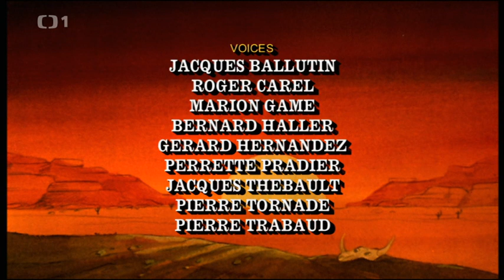Šťastný Luke Bratři Daltonové na svobodě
Visual content:
 LUCKY LUKE - EP01 - Ma Dalton

 content owner:
Mediatoon